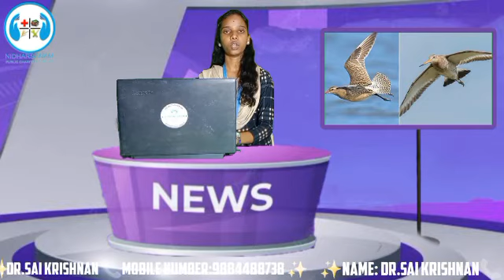Nidharsana Seithigal (07/01/2023)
Nidharsanam Free Education Centre

News Reader and Cinematography by Nandhini.P.N & Uma Maheshwari. P.S (Nidharsanam Teacher)

Editing by